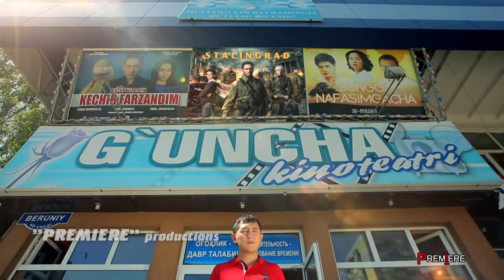LOVE STORY - 1942 (premyera)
urush davridagi love story, 1942-yil, Siroj va Ominaxon